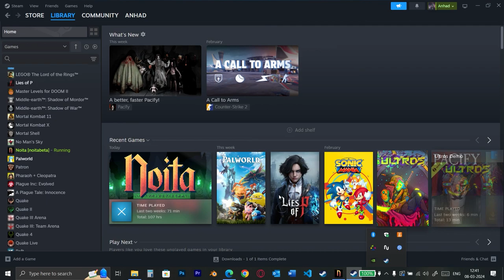What in the world???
The game has taken some inspiration from Bloodborne by Formsoftware who are also the makers of Elden RIng, Sekiro, and the Dark Souls series.
I also Make Memes...